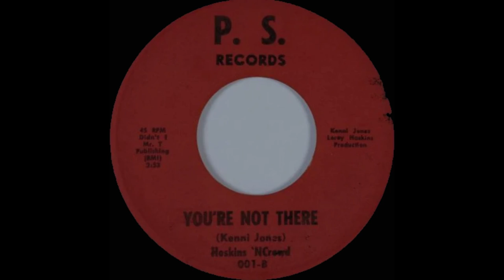Hoskins 'NCrowd – You're Not There (Soul)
Track by by the R&B and soul group Hoskins N'Crowd, based around singer Leroy Hopkins. The song was produced and written by soul singer and Soft Soul Records owner Kennis Jones The track is originally taken from a 45 single on PS records.